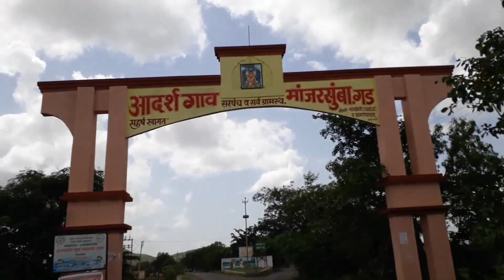MANJARSUMBA FORT -मांजरसुंबा गड एक अपरिचित ऐतिहासिक ठिकाण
अहमद बादशहाने स्थापन केलेल्या अहमदनगर शहरात अनेक ऐतिहासिक वास्तू  आहेत ज्या  आपण आपल्या channel च्या माध्यमातून youtube वर आणण्याचा प्रयन्त करणार आहोत अश्याच एका ठिकाणी अर्थात मांजरसुभा या गडाची माहिती मी आपणाला या vlog च्या माध्यमातून आपल्याला देण्याचा प्रयन्त करणार
आहोत.तर नक्कीच पहा मांजरसुबा गड

FIRASTA
manjarsumba # manjarsumba fort# आदर्शगाव मांजरसुबा# अपरिचित इतिहास #
                     specially thanks to
                     Jivan kadam vlogs
                   विश्व सह्याद्री whatsaap ग्रुप
                       मराठी Youtuber ग्रुप
And
          Indraprath Tracking  Association
                         Ahmednagar

चॅनेल वरील video बनवणे हा माझा छंद आहे यात देण्यात येणारी माहिती / इतिहास हा पूर्णपणे सत्य असेलच असे नाही. काही जर काही चुकलच असेल तर मोट्या मनाने माफ करावं हीच इच्छा .
                       ।। जय शिवराय ||
धन्यवाद.